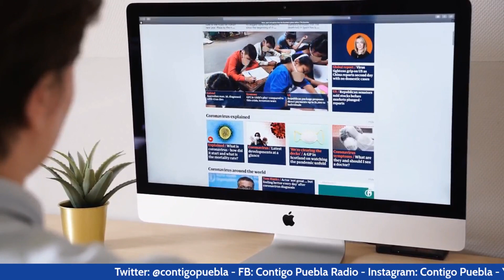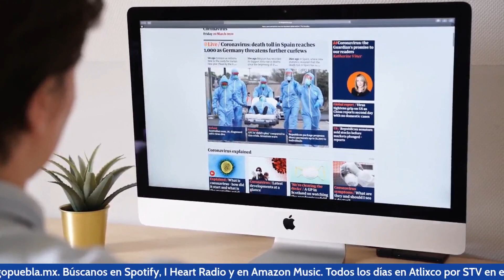¡Ver noticias te puede generar un trauma! El TraumaVicario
¡Ver noticias te puede generar un trauma! El TraumaVicario en el psicomentario de Claudia de Mendieta